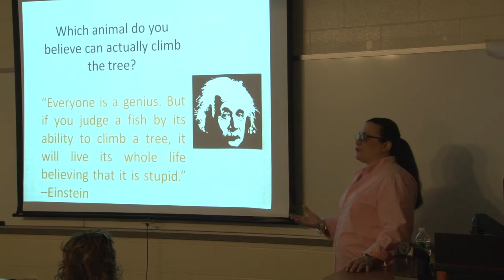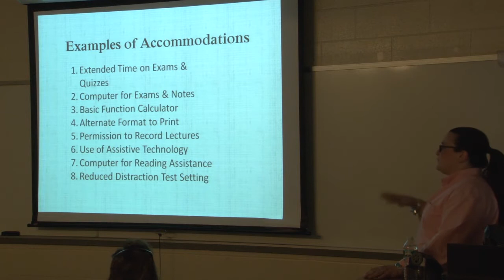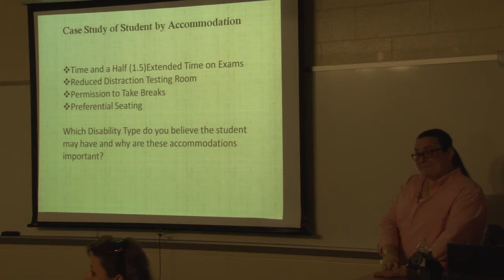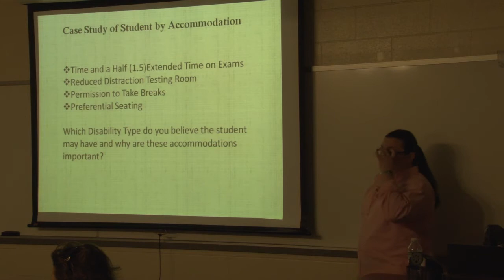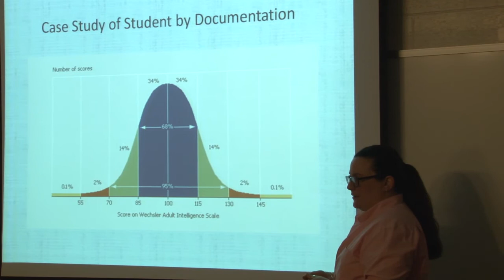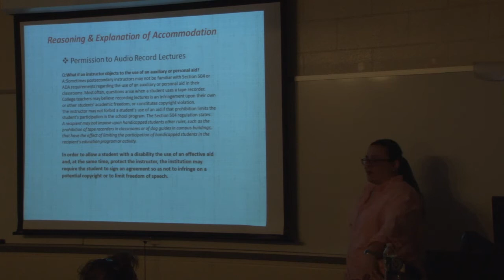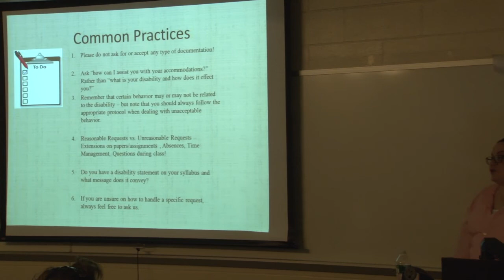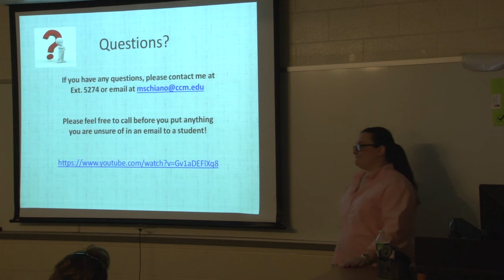An Accommodation Letter – What Does It Really Mean?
This session provided an understanding of how Disability Services adopts accommodations appropriate for student needs. We will review individual diagnoses and documentation standards. The session was interactive and answered many questions regarding behavior, assumptions, requirements, accommodations and the law.  Moderated by Ms. Maria Schiano, Director of Disability Services and Testing.